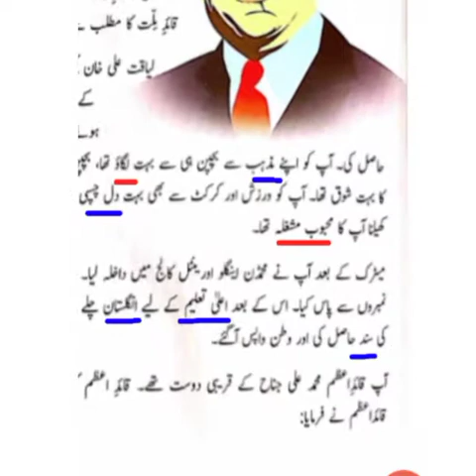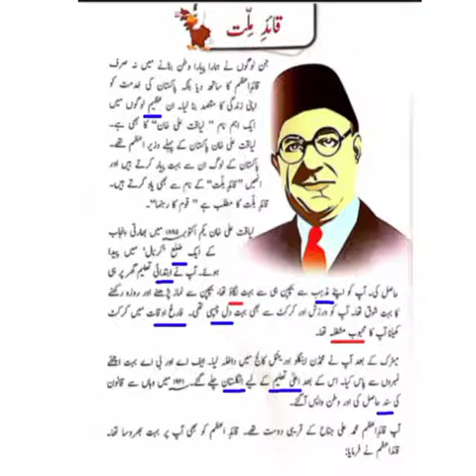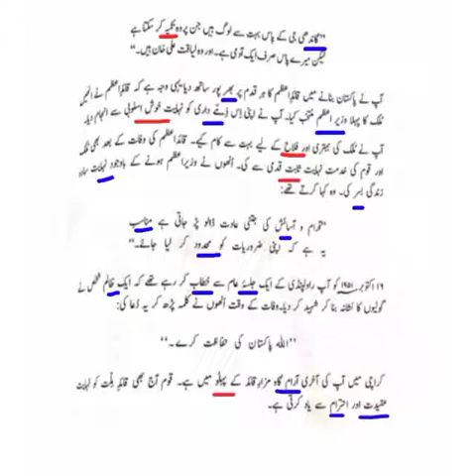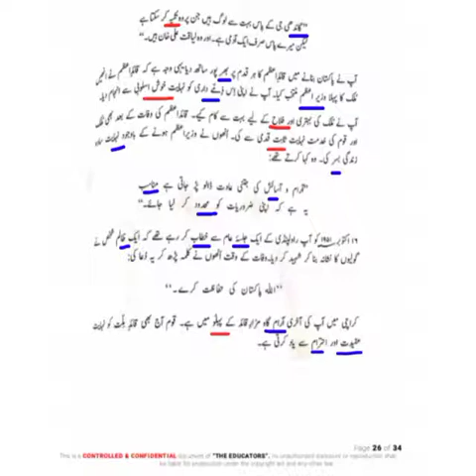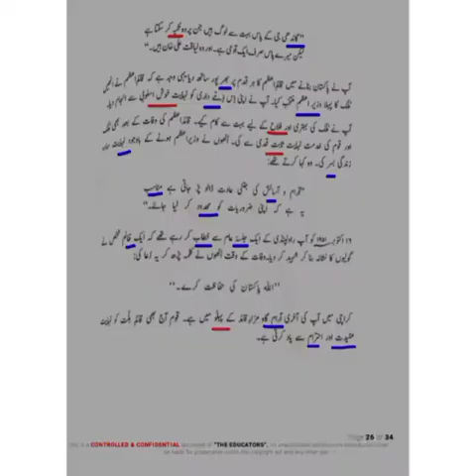Class 4 Urdu Unit # 4 قائد ملت قومی شخصیت Topic # مثالی پڑھائی Part 2